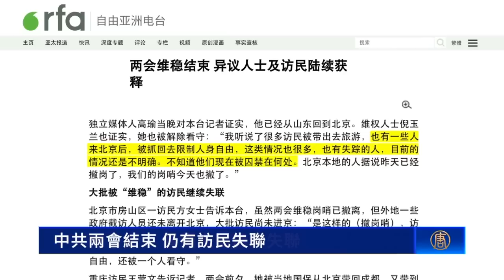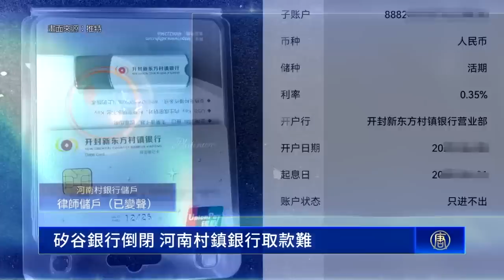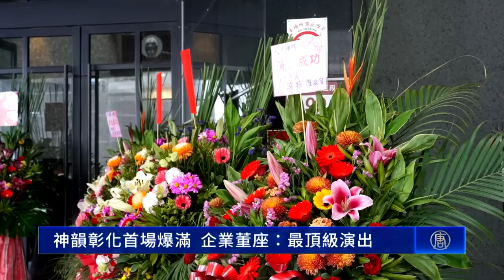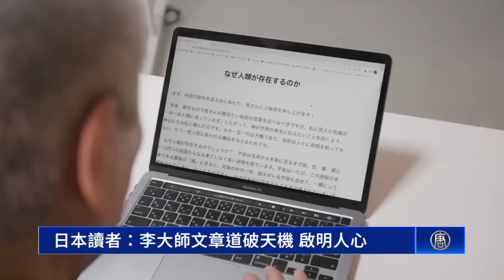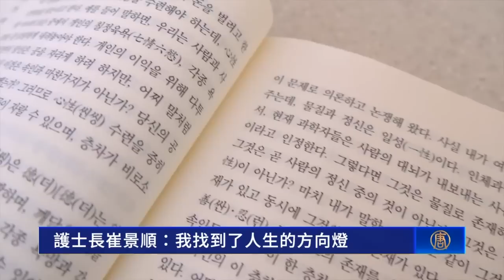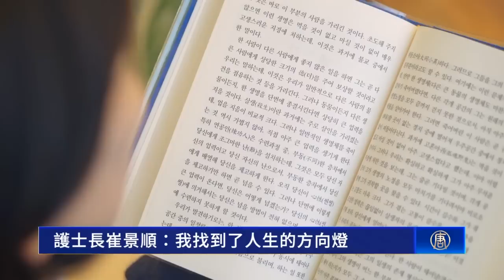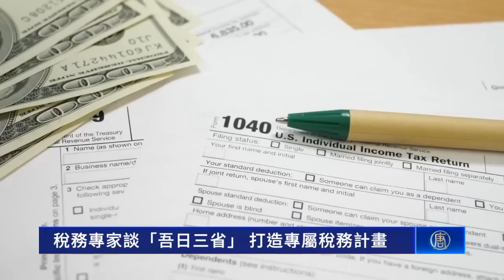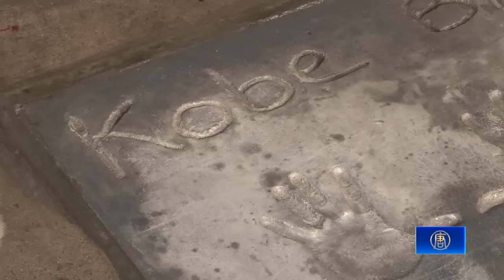中共兩會結束 仍有訪民失聯；矽谷銀行倒閉 河南村鎮銀行取款難；日本讀者：李大師文章道破天機 啟明人心；紀念籃球巨星科比 手印永留好萊塢中國劇院前【 環球直擊 】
中共兩會結束 仍有訪民失聯
矽谷銀行倒閉 河南村鎮銀行取款難
日本讀者：李大師文章道破天機 啟明人心
我找到了人生的方向燈：護士長崔景順的修煉故事
紀念籃球巨星科比 手印永留好萊塢中國劇院前